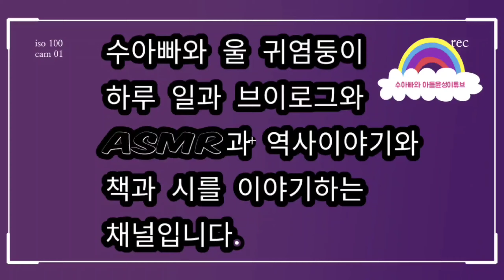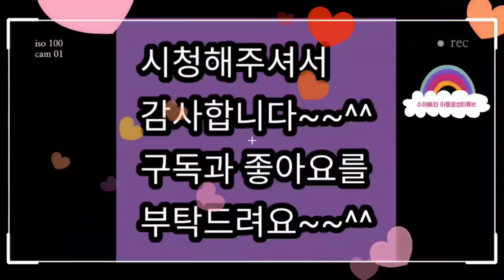꿈에도 그리던 드디어 크리스마스 선물인 헬로카봇 케이캅스 K캅스와 놀았어요-38개월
꿈에도 그리던 드디어 크리스마스 선물인 헬로카봇 K캅스를 선물로 받았어요.언박싱하고 놀았어요~~

수아빠와 울 귀염둥이 하루 일과 브이로그와 ASMR과 역사이야기와 책과 시를 이야기하는 채널입니다.~~